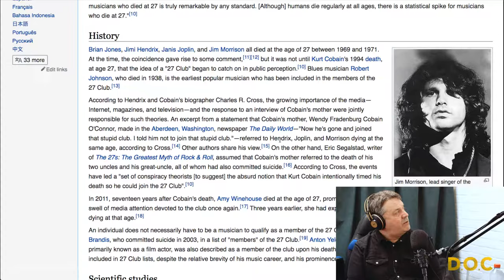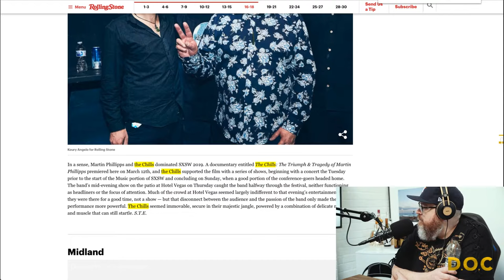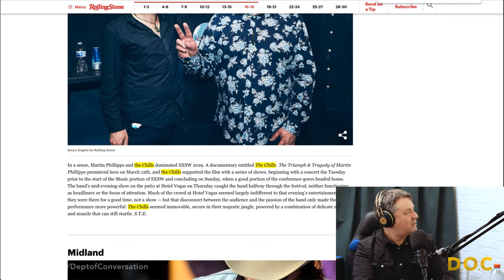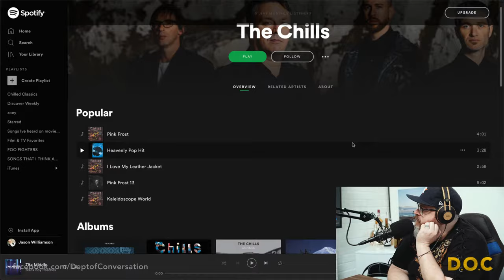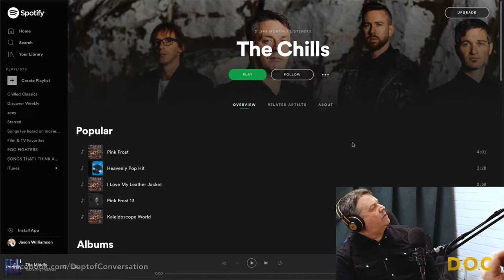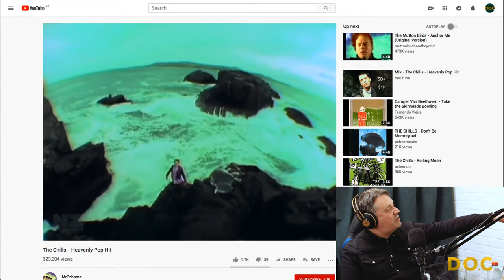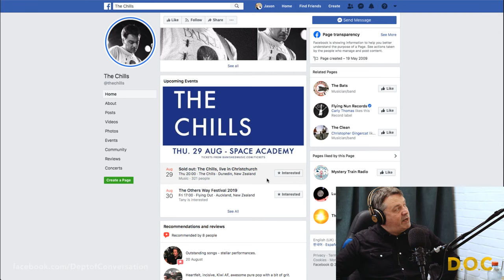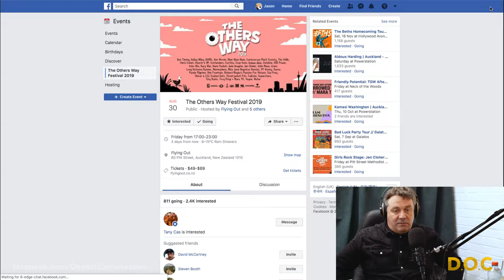MARTIN PHILLIPS : THE CHILLS : Drugs, Docos and Rock'n'Roll : DOC #039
The Chills Film has recently been released to DVD and we thought it was time to get Martin in to talk about his life and the impact his music has had on a generation.

In May we spoke with director Julia Parnell in when the film was released, it's going to be great to hear the perspective of the films main protagonist.

Please take a minute to consider following us on iTunes and Youtube to get future content